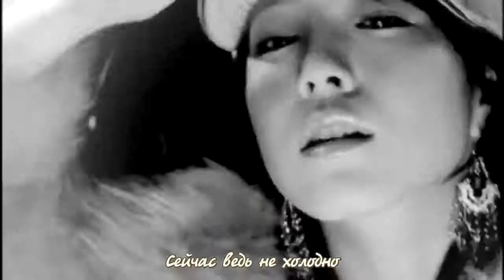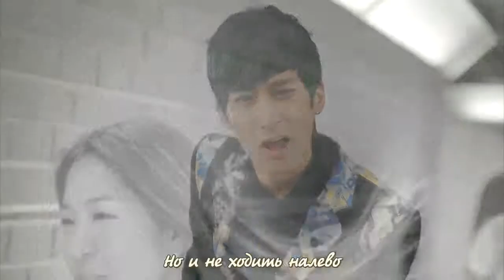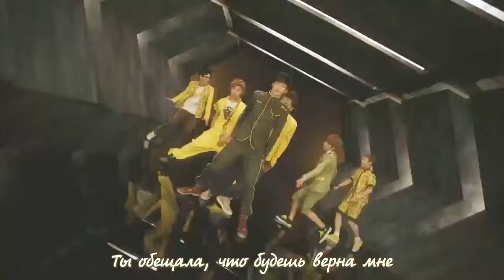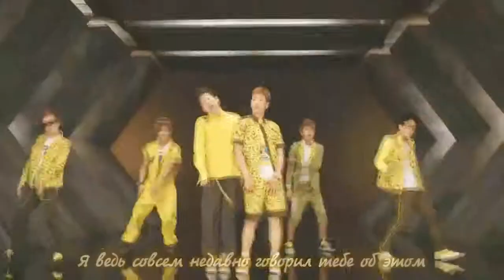Block B Didn't I tell you so рус саб